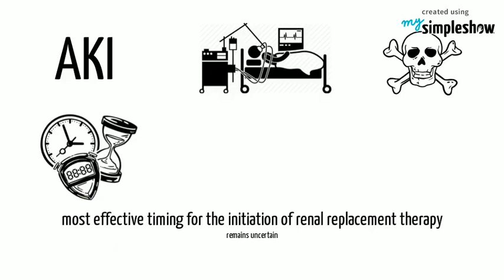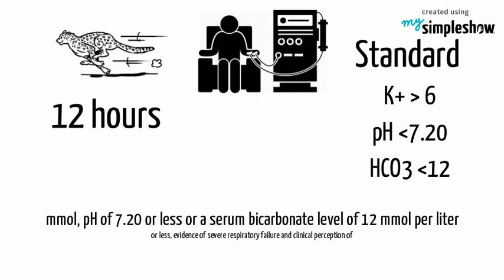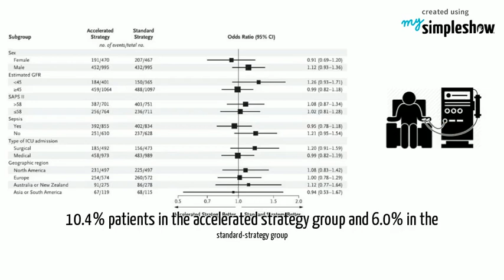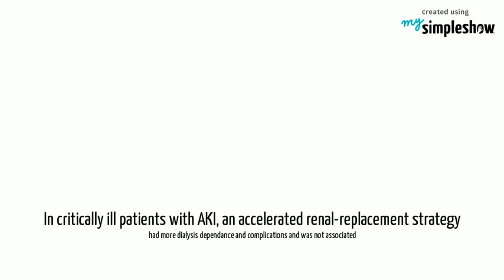Timing of Initiation of Renal-Replacement Therapy in Acute Kidney Injury (STARRT-AKI)